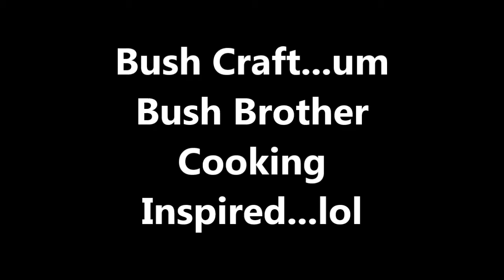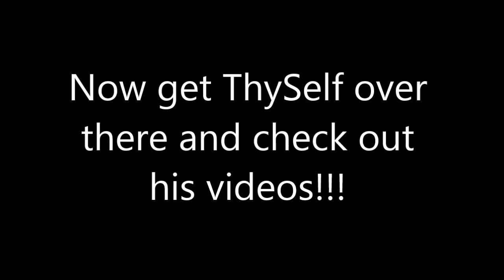ManLand - Bush Brother Shout Out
Here is just a simple shout out with a bit of fun for my Brother of the Bush... "Bush Brother" found here on YouTube...I hope you enjoy this my Pal...